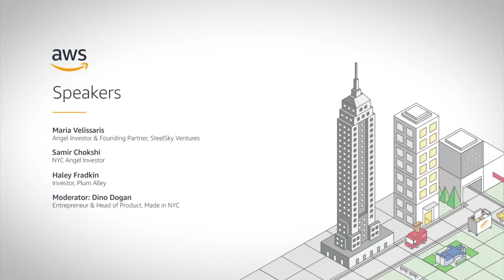Getting NYC Angels Excited About Your Startup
New York City in July takes on an interesting smell. When a day is hot enough, and this one certainly was, there's an overwhelming stench of pizza dough and despair in the air. Yet only a couple hours prior the rain had its way with this summer day. Frankly, I didn't expect anyone to show up. Everyone showed up.

At the onset someone asked about the difference between Silicon Valley and Silicon Alley and for me it was captured in the grit demonstrated that day by everyone who weathered the weather that day.

A great big thank you to Amazon and the AWS team for hosting another stellar line up of speakers